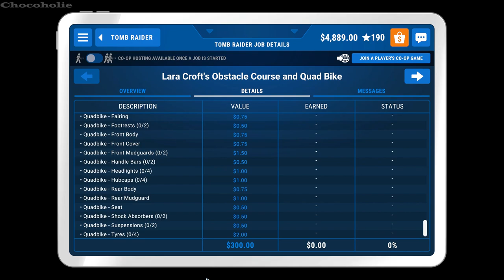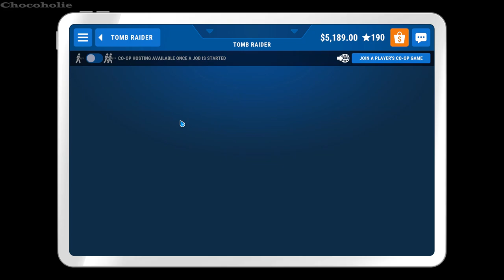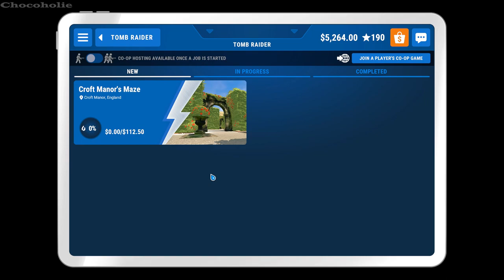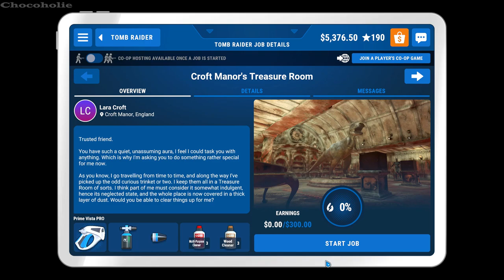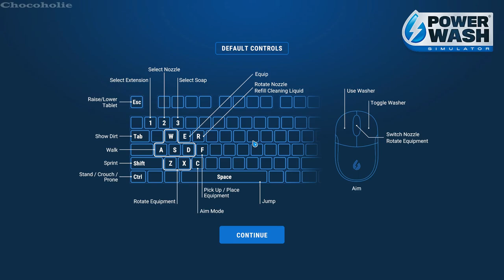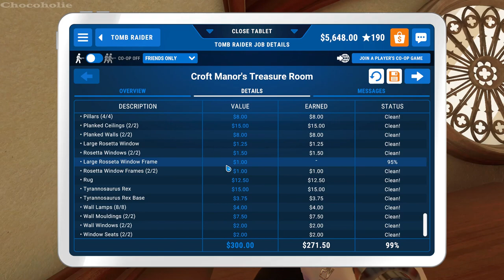PowerWash Simulator: Specials Gameplay - Tomb Raider Special Pack Full Campaign (No Commentary)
*** Info About PowerWash Simulator:
Release the Pressure with PowerWash Simulator! Wash away your worries with the soothing sounds of high-pressure water. Fire up your power washer and blast away every speck of dirt and grime you can find, all with the simple satisfaction of power-washing to a sparkling finish. 🥰2023

*** Timestamp:
00:00:00 - Croft Manor
01:54:25 - Lara Croft's Obstacle Course And Quad Bike
03:25:43 - Lara Croft's Jeep And Motorboat
03:49:08 - Croft Manor's Maze
04:43:20 - Croft Manor's Treasure Room

TITLE: PowerWash Simulator
GENRE: Casual, Indie, Simulation
DEVELOPER: FuturLab
PUBLISHER: Square Enix
RELEASE DATE: 14 Jul, 2022
EARLY ACCESS RELEASE DATE: 19 May, 2021

Relax, unwind in single player, or play with friends in Online Co-Op; either way, have good, clean fun. No dirt is too tough for your range of washers, nozzles, cleaners, and extensions. From casual, clean freaks to players looking to get into the nitty-gritty, everyone can pick up and play to feel immersed. Absorb the relaxing atmosphere and stress-free pace as you strip dirt from patios, pavements, vehicles, and public parks. Get creative and make art. Your nozzles are your brushes; the neighbourhood is your canvas. Sit back, relax, and wash your worries down the drain.

POWERWASH AND CHILL
Relax, unwind, and play with friends in Online Co-Op! Lend a helping hand to your closest pal in Career Mode, or up to 6 friends can splash around in Free Play, tackling any job the host has already completed.

For those looking for a little more pressure, beat your best scores in Challenge Mode! Fight grime in different scenarios; wash against the clock in Time Challenge or test your accuracy by using as little water as possible in Water Challenge.

Graffiti, grime, moss, and mould, no dirt is too tough for your range of washers, nozzles, cleaners, and extensions. Different dirt types have different levels of toughness, so make sure you're getting tactical with your equipment. Feeling fancy? Then customise your look with washer skins and gloves!